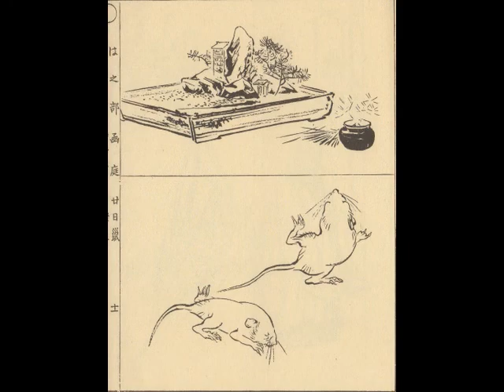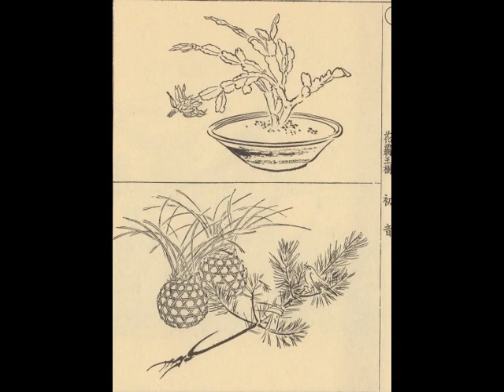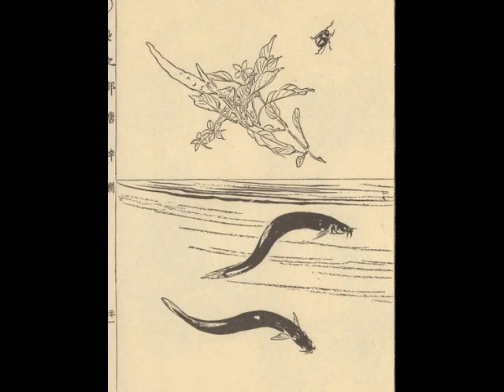浮世絵 尾形月耕 漫書（スケッチ）3-1 48枚